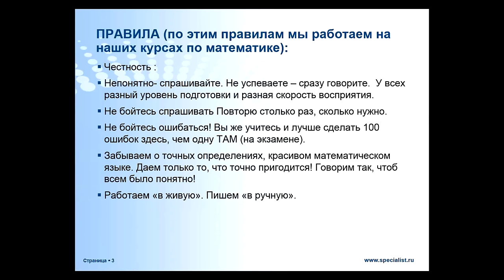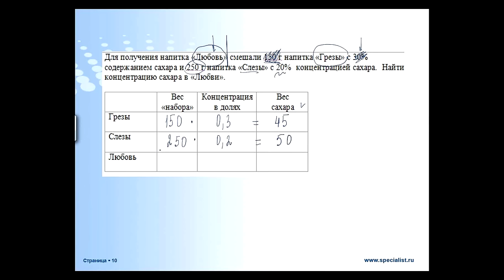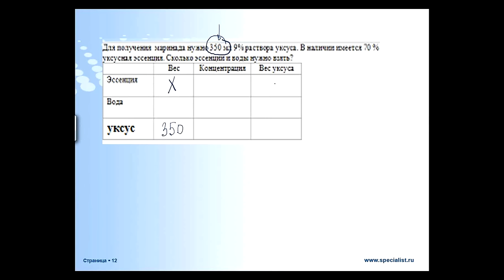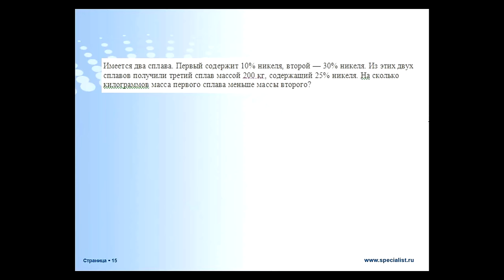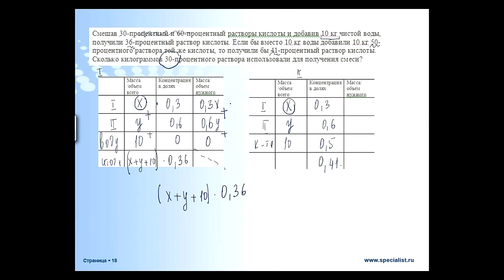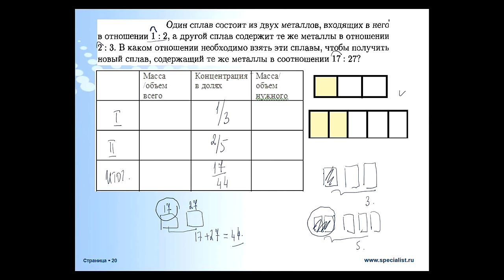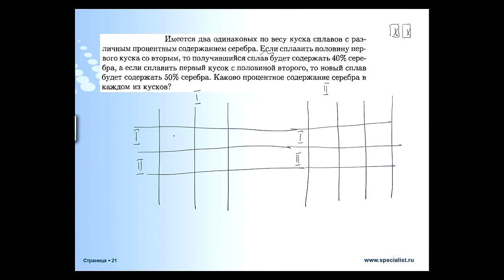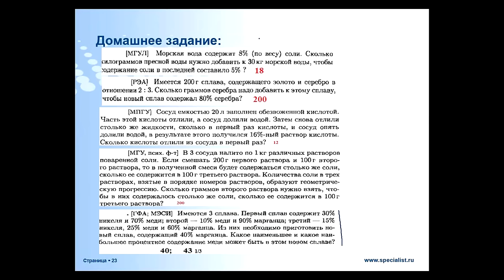Текстовые задачи по математике для ОГЭ и ЕГЭ (растворы, сплавы, смеси): примеры и способы решения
Как известно, текстовые задачи по математике входят в программу ЕГЭ. На бесплатном уроке Центра "Специалист" при МГТУ Баумана вы узнаете два способа решения текстовых задач и вместе с опытным преподавателем на наглядных примерах проведете полный разбор каждого из них.

Будут рассмотрены:
- Задачи на концентрацию растворов,
- Задачи на сплавы и смеси.

Ведет урок высококвалифицированный преподаватель математики, специалист по ЕГЭ и ОГЭ (ГИА) Ирина Сергеевна Буданова.

Не знаете как решать текстовые задачи по математике? Смотрите наш бесплатный урок!

Хотите успешно здать ОГЭ или ЕГЭ по математике? Приходите в "Специалист" при МГТУ имени Баумана